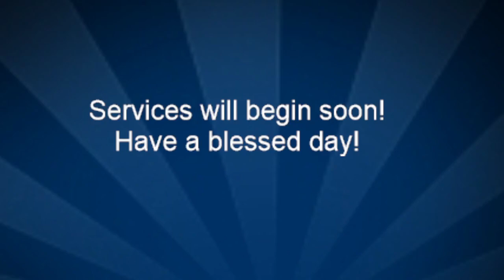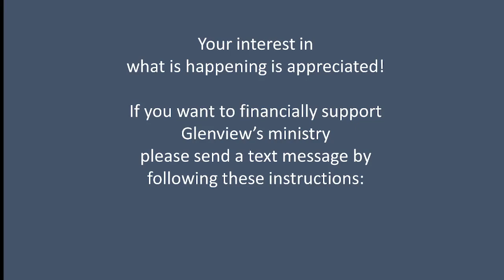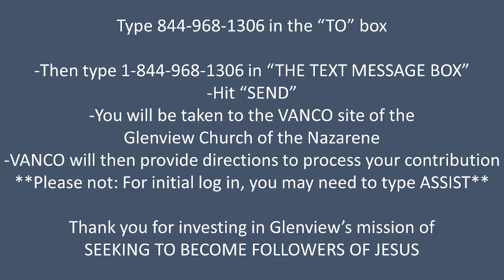God's Messenger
Rev. Jake Hicks